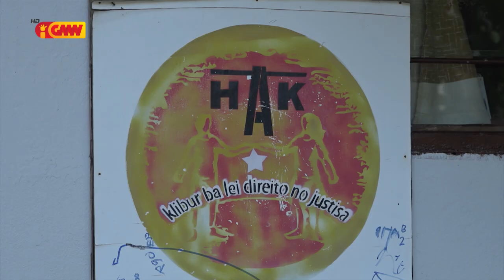Demite Gastão Piedade..??? Sosiedade Sívil sei halo asaun hasoru governo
SS sei halo asaun hasoru governo bainhira Vise MI no Komando Jeral PNTL demite Gastão piedade